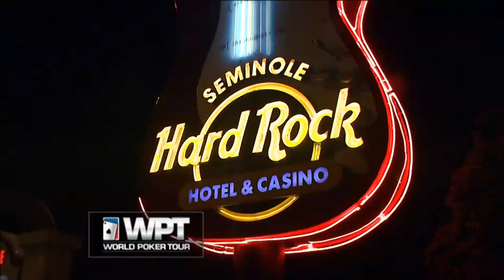WPT Sizzle Reel